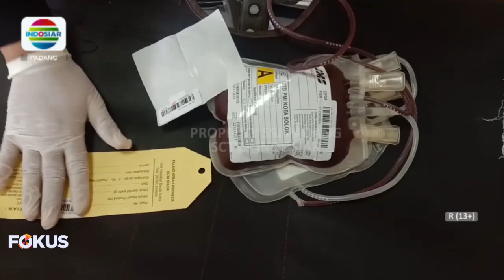PERMINTAAN TROMBOSIT DARAH DI KOTA SOLOK TINGGI